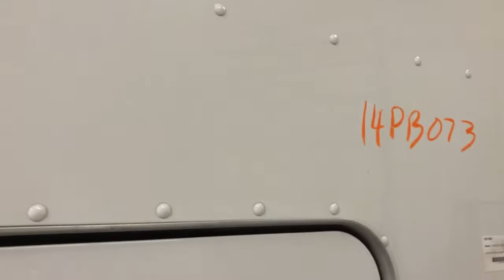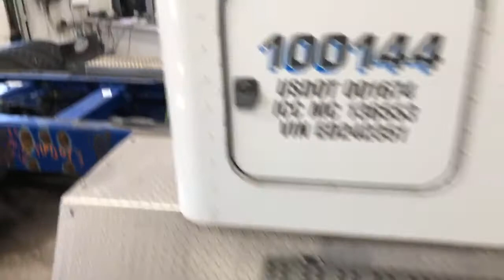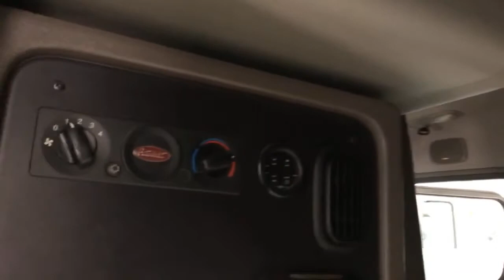2014 Peterbilt 384 Sleeper - 25111687